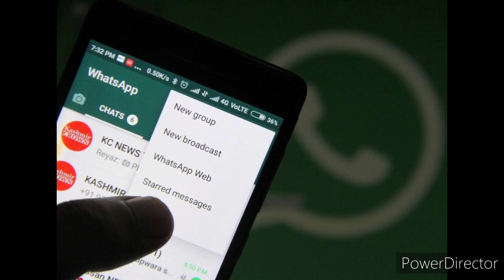பார்சல் கொள்ளையடிக்கும் கும்பல்| Tamil Channel |யாழ்ப்பாணம் எங்கள் ஊர்